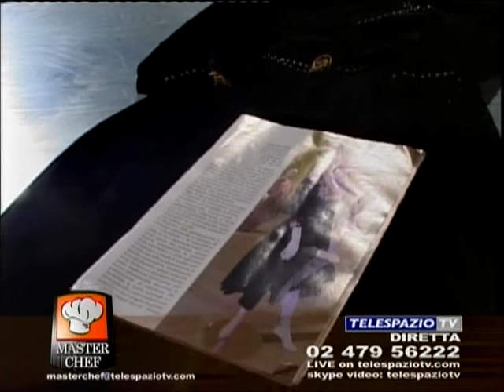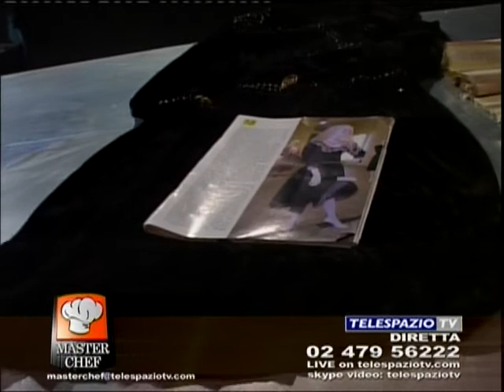20090223.masterchef.j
masterchef telespaziotv